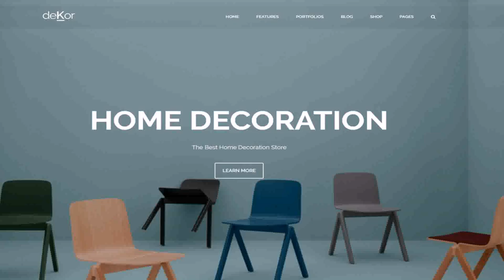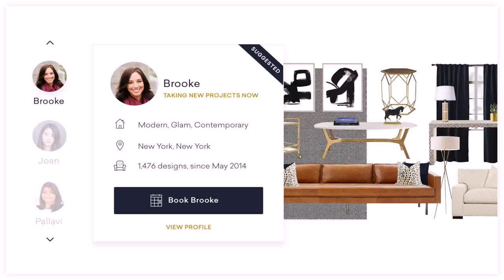Top Interior Design Studios In India